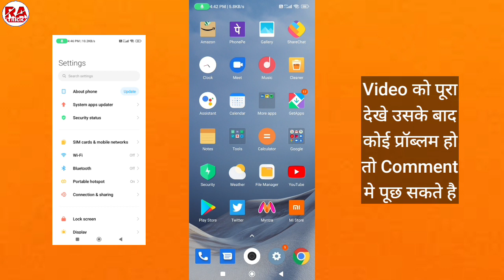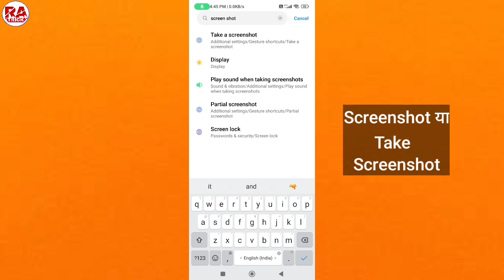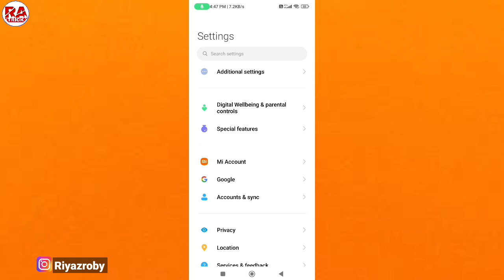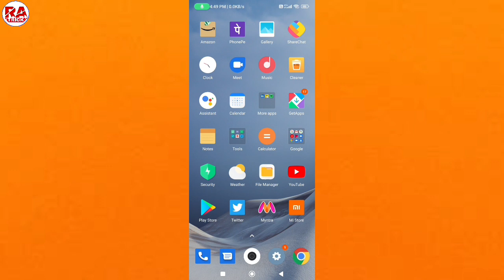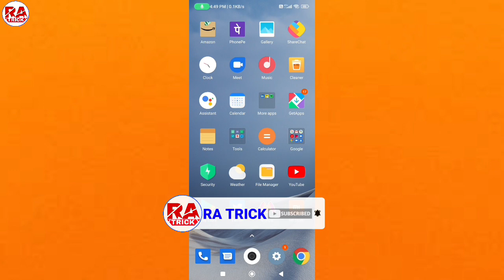Long Screenshot Kaise Le !! How To Take Long Screenshot !! Long Screenshot Kaise Lete Hain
Hi friends,
Dosto aaj ke is video me ham sikhne wale hai ki,
Long screenshot kaise le, how to take long screenshot

Cover topic...